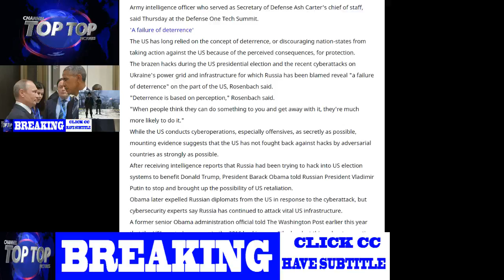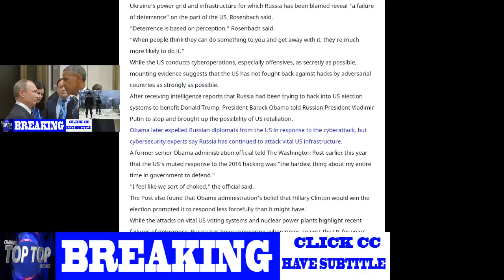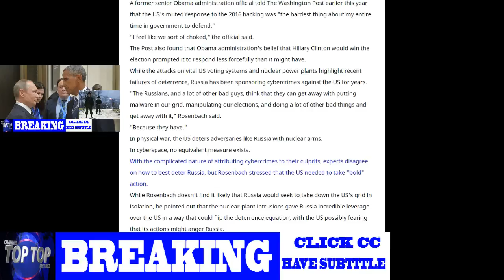BREAKING A key American defense has failed, and now Russia fears no reprisal for hacking the US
A key American defense has failed, and now Russia fears no reprisal for hacking the US.
For decades, the US has leveraged the world's greatest conventional and nuclear military forces to become a superpower that no country would dare attack.
But in 2017, the country finds itself under attack by nation-states in a way unseen since World War II amid a failure of one of the most important pillars of American strength: deterrence.
The US intelligence community has accused Russia of conducting cyberattacks on US voting systems and political networks during the 2016 presidential campaign and election.
Cybersecurity experts also attribute a series of recent intrusions into US nuclear power plants to Russia.